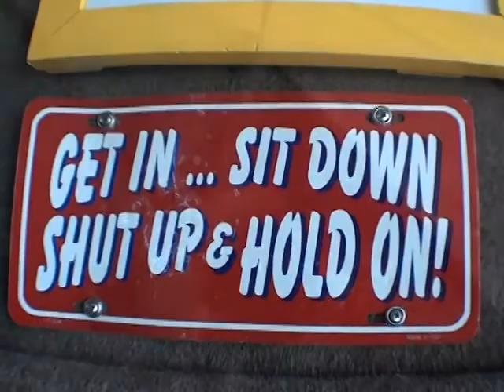Nicholas Cucinello 2012Y11M03D12h56m